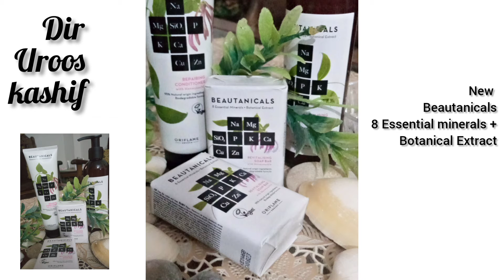Beautanical 8 minerals+Botanical Extract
Inspired by Swedish apothecary knowledge and driven by the proven powers of botanical extracts and essential minerals, Beautanicals introduces a new era of thoughtful, safe and effective beauty formulations.
The Elements Of Your Natural Beauty. Extra ordinary new launch by @oriflamepakistan

BEAUTANICAL RANGE With 8 Essential Minerals + Botanical Extract...
95% Natural Origin Ingredients, Registered With The VEGAN SOCIETY™, Biodegradable Formulas, Formulated Without Parabens And Silicones & Recycled Material.

Beautifull simple and effective Body care
soap
shampoo
conditioner
bodywash
hand cream